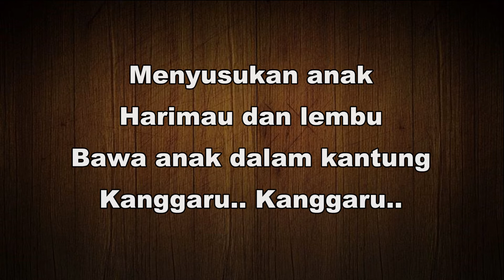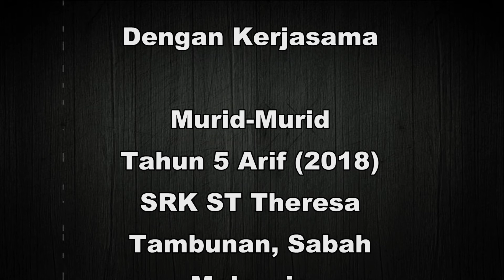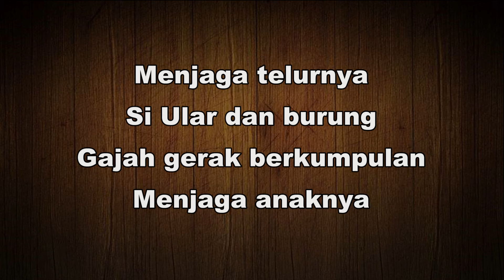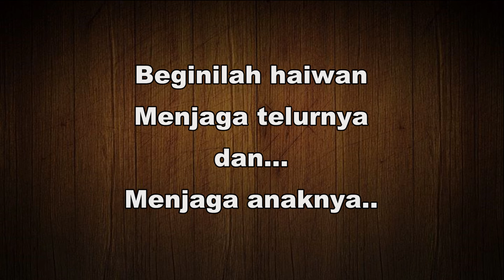Lagu 'Kemandirian Spesies' Sains Tahun 5 2018 Tanpa Vokal (Tak Tun Tuang)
Terima Kasih:
Tak Tun Tuang-Upiak Isil
Signature Sound